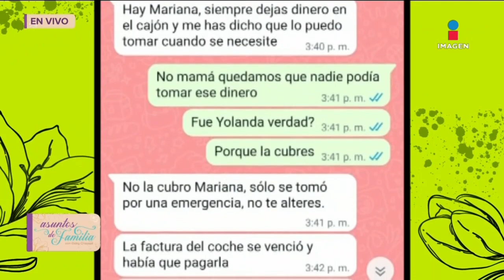'Mi mamá y mi hermana me robaron mi dinero' | Asuntos de Familia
'Me enteré de que mi madre y mi hermana tomaron dinero si mi consentimiento ¡Eso es un robo!'

No te pierdas ‘Asuntos de familia’ con Gaby Crassus de lunes a viernes a las 6:30 pm por Imagen Televisión